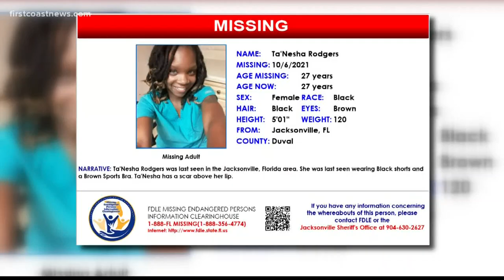'We love you and we want you home': Family searching for missing 27-year-old Jacksonville woman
Authorities are searching for a missing 27-year-old woman who was last seen earlier this month in the Argyle Forest area.